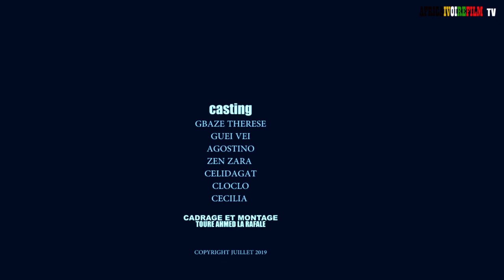COMEDIE SOUTIENT A GUEHI VEH - SEUL DIEU ( Gbaze Therese, Guehi Veh , Agostino )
Un sketch réalisé par Gbaze therese et Ahmed la rafale dans le but de remonter le morale a Guehi Veh et entretenir ses réflexes de comédiens

Aussi étant toujours souffrant d'AVC vous pouvez le contactez sur ces différents numéros pour lui faire des dons et autres...